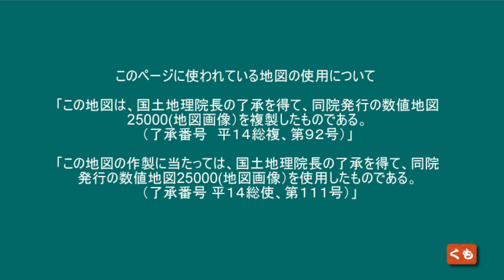【ドラレコ】国道41号線岐阜県川辺町から下呂市金山町までの車窓 東海ぶらぶらドライブ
岐阜県川辺町から下呂市金山町までの車窓

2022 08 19